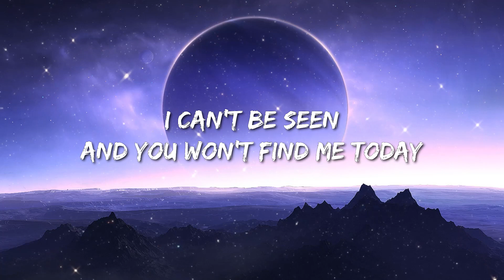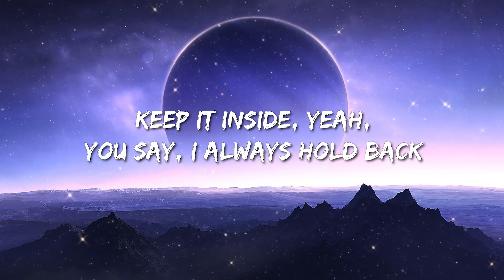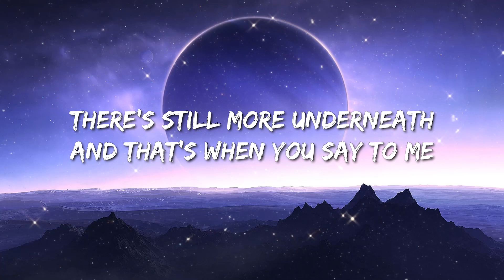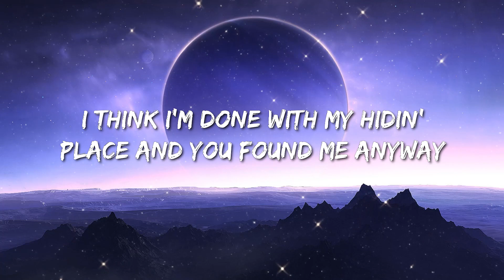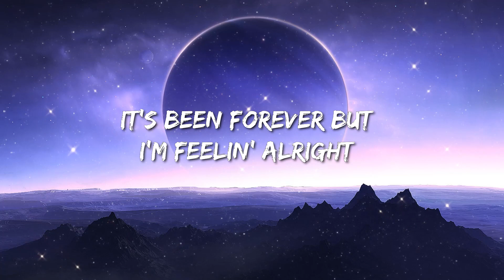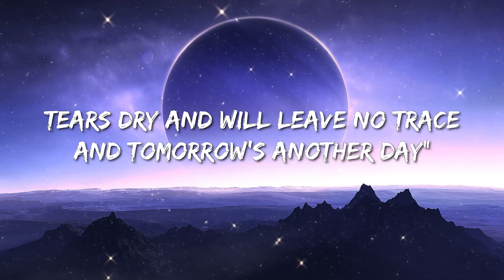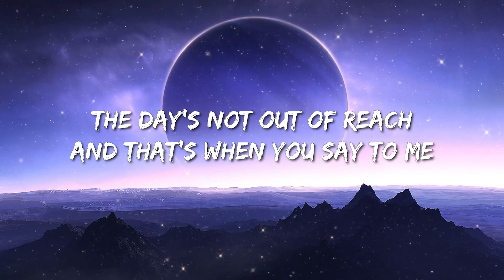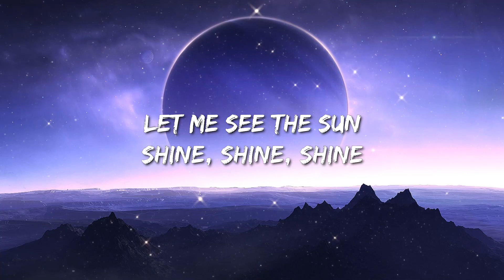Ed Sheeran - Curtains (Lyrics) - Luke Combs, Jason Aldean, Cody Johnson, Dababy, Sza,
🎤 Lyrics:
[Intro]
Can you pull the curtains? Let me see the sun shine